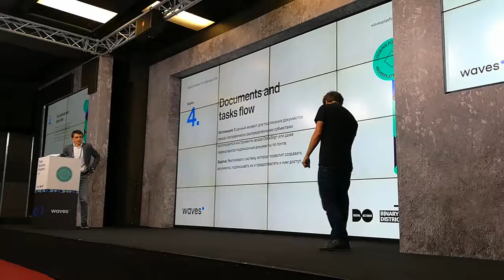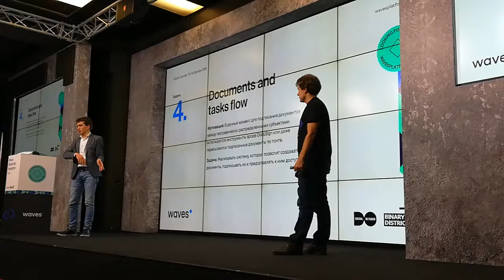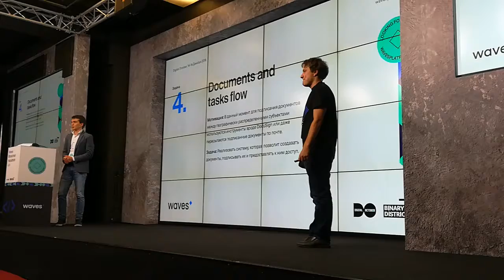Хакатон Waves. Открытие. ч.8